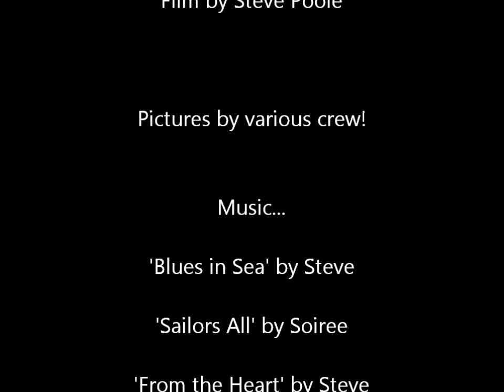Steve Poole's Tall Ship 'Tenacious' Voyage TN305 May 2011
A taste of what a voyage is like on the Jubillee Sailing Trust's wonderful tall ship 'Tenacious', with pictures, video & music. TN305 sailed from Southampton to Canary Wharf in London via Boulogne in France. Along with it's sister ship 'Lord Nelson', Tenacious is uniquely fitted out to allow people of all abilities and ages to experience open-sea sailing. You could do it too! Please make a small donation if you can to my appeal to pay off the Tenacious debt.  Film & music by Steve Poole, 'Sailors All' performed by Soiree, a group I play in with Sue Graves and Hector Gilchrist. The song was written by the late Ewen Carruthers RIP.